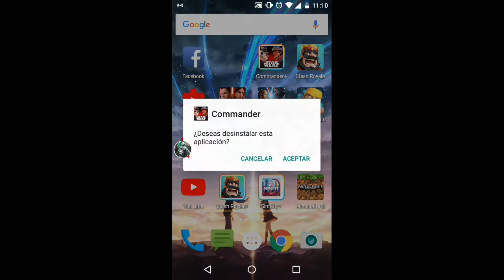Fan de STAR WARS vs Persona Normal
Este es el primer vídeo que editó y hago si les esta gustando compartan lo y experiencia uno próximo besitos